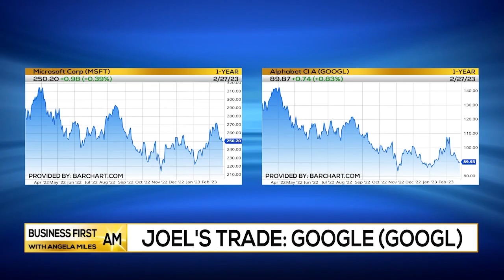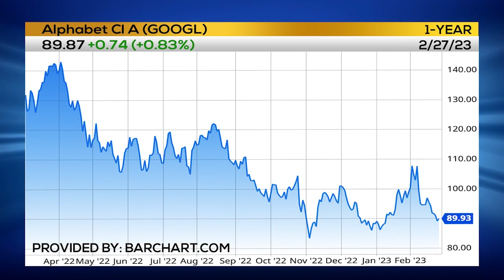Joel's Trade 📈 Google $GOOGL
Joel Hawthorne, The Morning Snapshot